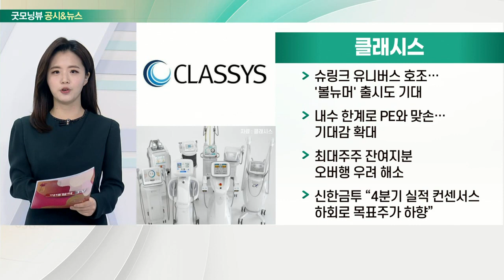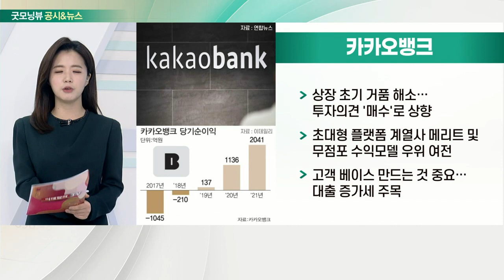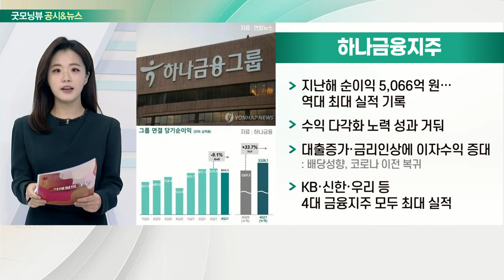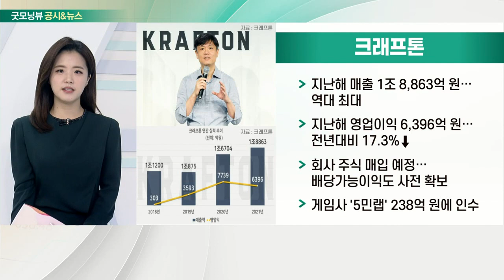클래시스, 카카오뱅크, 하나금융지주, 크래프톤_공시&뉴스 (20220211)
- 슈링크 유니버스 호조… '볼뉴머' 출시도 기대
- 내수 한계로 PE와 맞손… 기대감 확대
- 최대주주 잔여지분 오버행 우려 해소
- 신한금투 “4분기 실적 컨센서스 하회로 목표주가 하향”

- 상장 초기 거품 해소… 투자의견 '매수'로 상향
- 초대형 플랫폼 계열사 메리트 및 무점포 수익모델 우위 여전
- 고객 베이스 만드는 것 중요… 대출 증가세 주목

- 지난해 순이익 5,066억 원… 역대 최대 실적 기록
- 수익 다각화 노력 성과 거둬
- 대출 증가·금리 인상에 이자수익 증대
- KB·신한·우리 등 4대 금융지주 모두 최대 실적

- 지난해 매출 1조 8,863억 원… 역대 최대
- 지난해 영업이익 6,396억 원… 전년대비 17.3%↓
- 회사 주식 매입 예정… 배당가능이익도 사전 확보
- 게임사 '5민랩' 238억 원에 인수